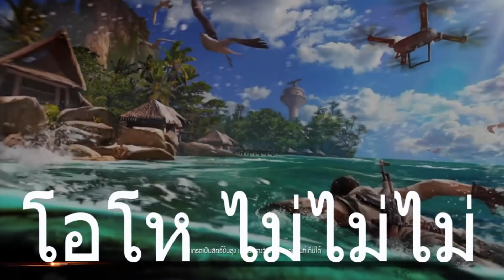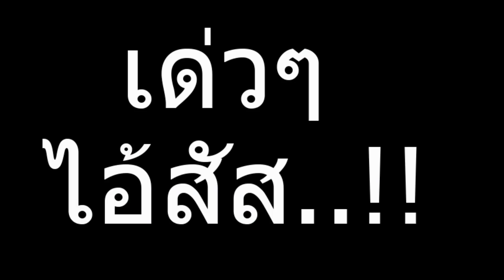Free Fire ทดสอบสังคม🔥 เล่นโปรฟีฟายเลือด40,000 !!! คนจะชอบรึไม่ชอบ!! Garena Free Fire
🔺คลิปนี้สอนให้รู้ว่า คนเราชอบ โปรแกรมโกง มากกว่าไม่ชอบ  ดูแล้วชอบกดสับสะไคร์ กดไลน์ และคอมเม้นชอบไม่ชอบ  ด้วยนะครับ เพื่อจะได้มีคลิปใหม่ๆ สนุกๆ ให้ทุกคนได้รับชมกัน